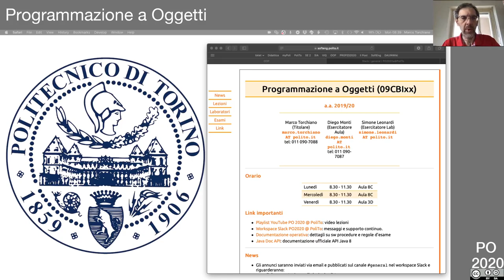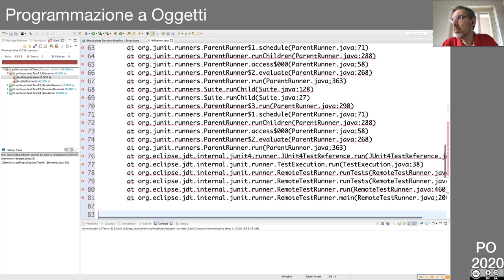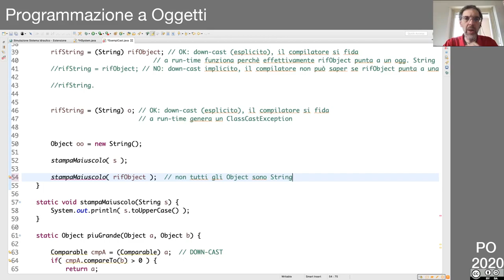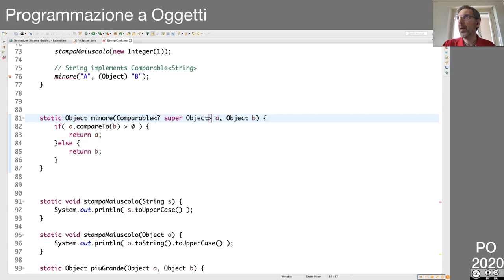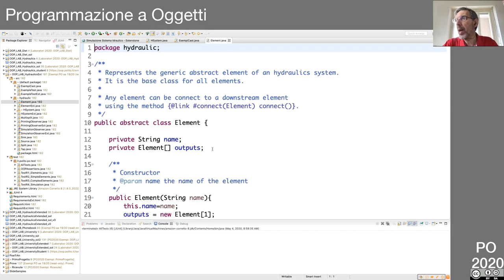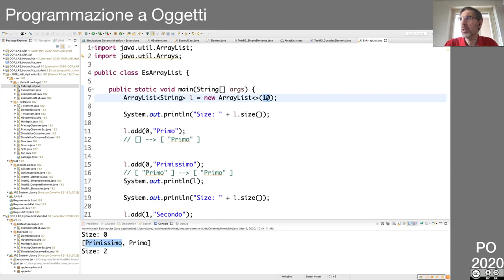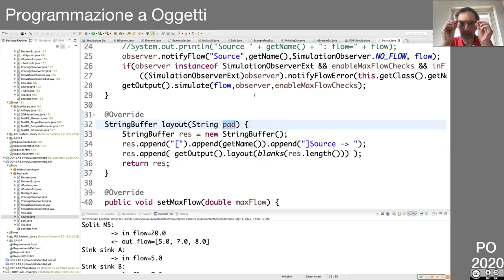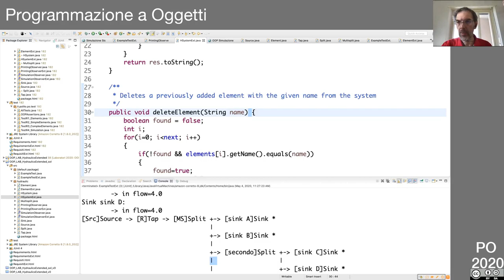41 Lezione in diretta del 4 Maggio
- Collections
- Inheritance
- Generics
- Lab 2 esteso